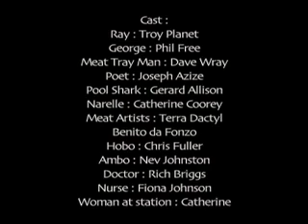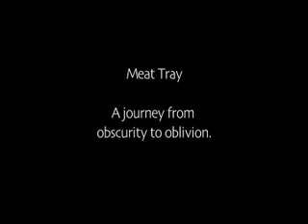Meat Tray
Two complete losers have a short winning streak.  When they win the Meat Tray at the local pub raffle they go out on a bender and as the Meat Tray slowly falls apart so do it's custodians.  In the mode of Sir Digby Chicken Caeser it is a journey from obscurity to oblivion.